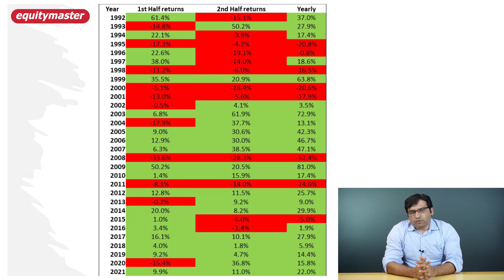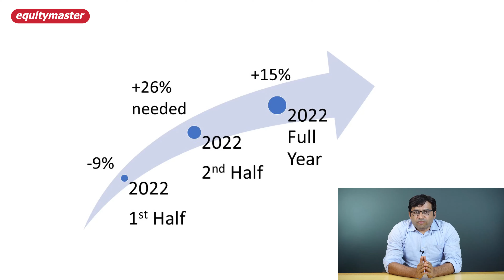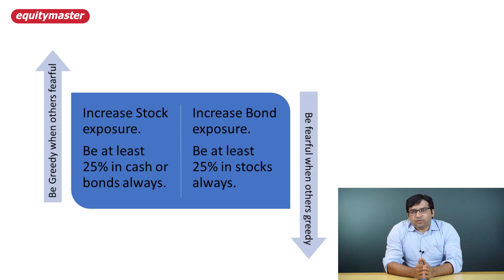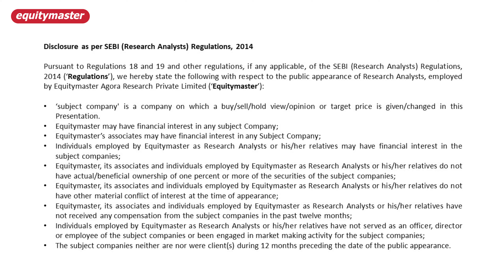Market Recovery: Fragile or Robust? | Market BounceBack | Rahul Shah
Rahul Shah on whether the bounce back in the market is strong enough?

The second half of 2022 has started with a bang I should say.

 After sliding in the first half, the indices have staged a smart recovery and recovered a lot of the ground it lost in the first half.

But then, that's the stock market for you. It never goes up in a straight line. It will go up a great deal and then fall with equal intensity and then go up again.

And it's through these frequent rises and falls that it creates a new high every few years.

So, will the second half of 2022 be one such period? Will the benchmark indices create a new high in the second half or will they continue with their downward journey and pile more misery on investors?

Check out the video to know the answer.